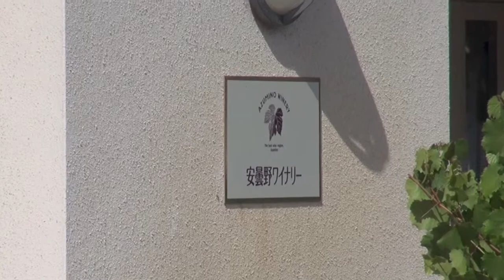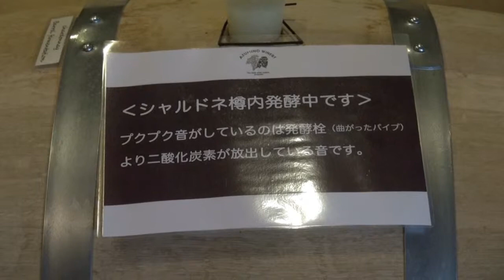長野 信州 安曇野 ワイン | 安曇野ワイナリー